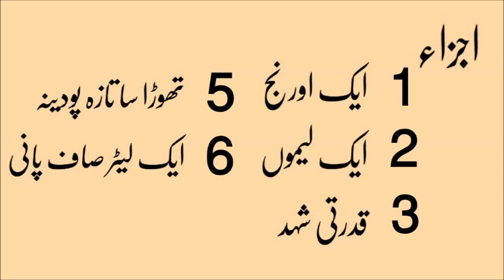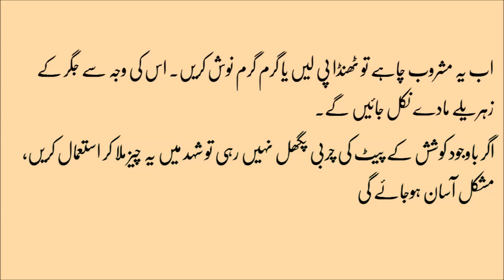Jigar Ki Safai | Liver ka ilaj | ic Cheez Ka Hirat Angeez Gharelu Totka